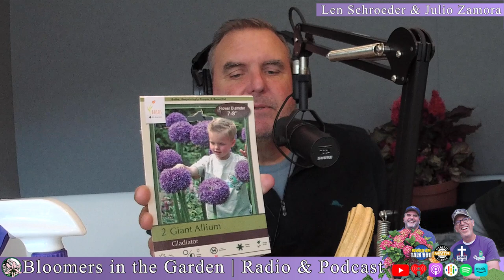Bloomers in the Garden|10.21.23: Bulbs: Daffodils and Narcissus, Tulips, Crocus, Hyacinths, and Pips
Bloomers in the Garden|10.21.23: Spring vs. Summer Bulbs, Storing Summer Bulbs, Daffodils and Narcissus, Tulips, Crocus, Hyacinths, and Pips

Philadelphia, South Jersey, & Delaware Valley
Saturdays at 8am 860am WWDB-AM
Saturday at 6am & 5pm 93.5FM & 1540am WNWR "The Word".

NYC Tri-State Area
Sundays at 8am 1250 AM "Classic Oldies" WMTR

Bloomers in the Garden helps you and your neighbors have more beautiful yards, gardens and landscapes.  Len and Julio are your “go-to” source for practical information, solid “local” advice that applies to the Delaware Valley.  Learn about products and plants you can pronounce that are available at local Independent Garden Centers.  Get inspired and confident to try new things, building on our past successful recommendations.

Your hosts, Len Schroeder & Julio Zamora

Len Schroeder has a rich family heritage of horticulture dating back over 100 years. His own experience spans over 30 years as Owner of Bloomers Home & Garden Center. Bloomers is a Retail Garden Center that caters to the home gardener and the do-it-yourself landscaper. Bloomers prides itself on its staff training. We translate the often confusing gardening information into easy to understand, executable tasks. Len brings a professional lifetime of sorting out plants and products that work when customers get them home.

Julio Zamora has worked within Bloomers Nursery Department for over a decade and is a life-long gardener. Julio’s unique passion for customers inspires Gardeners of all ages to try new things. His relaxed friendly demeanor and enthusiastic joy when discussing the benefits of gardening is inspirational. Julio’s authentic love and concern for people makes him and exceptional individual and host!

Have a question for us or a topic you like us to discuss?

Have a question for us or a topic you like us to discuss?  Call the Bloomer’s Garden Hotline” at (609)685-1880 to leave your question, your name and the town you’re from!